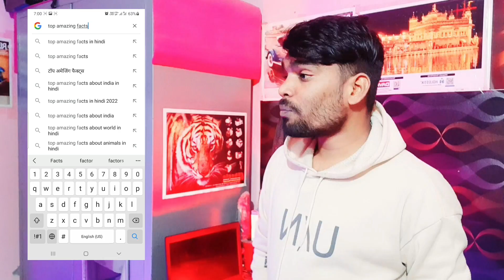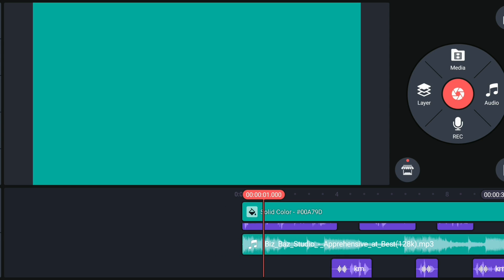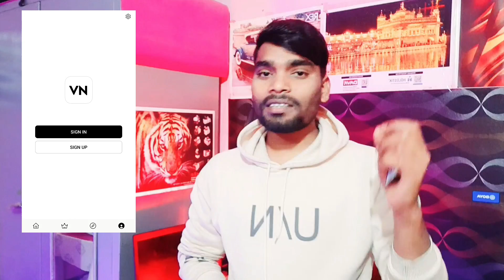मोबाइल से Fact वीडियो बनाना सिखाओ सिर्फ 5 मिनट में !! दबाकर Views और Subscribers की बारिश हो जाएगी 🤩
मोबाइल से Fact वीडियो बनाना सिखाओ सिर्फ 5 मिनट में !!

Hii Freinds mera name Hemant Kumar hai our aap sabhi ka swagat hai apne youtube channel ( Hemant Tech ) me.

Your Queries:-.

Top Search:-

fact video
fact kaise banaye
fact video ke liye free music kahn se laaye

Hemant Kumar
From:- INDIA